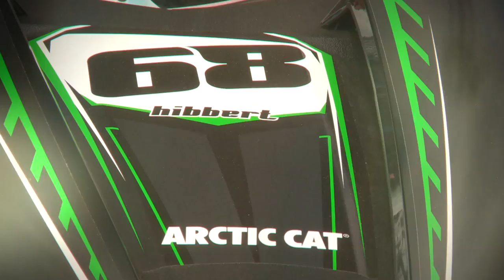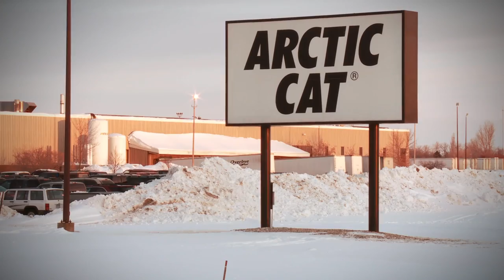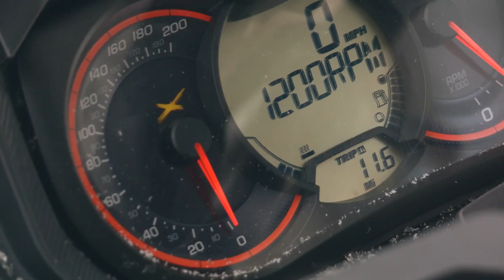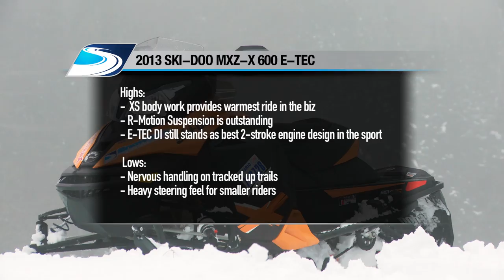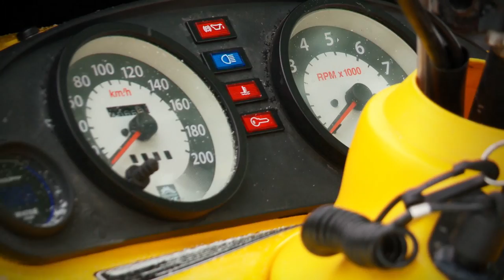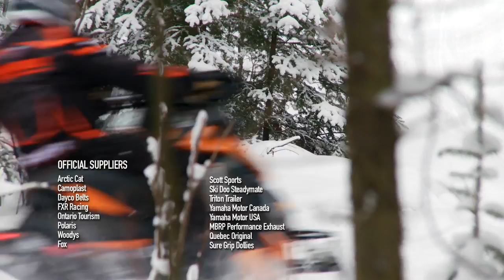SnowTrax Television 2013 - Episode 12 (Full)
Luke is in Thief River Falls Minnesota riding with Tucker Hibbert and the winner of the "Everyone Wants A Piece of Tucker" contest and Motorhead Mark evaluates Ski-Doo's 2013 MX-Z X 600 featuring rMotion.

SnowTrax Television airs thirteen episodes from December to April and has established itself as the most watched snowmobile television series in North America.

Each week the SnowTrax crew guides viewers through an informative and entertaining half hour revealing the inside scoop on the latest snowmobiles, accessories and riding destinations that make snowmobiling winter's greatest adventure sport.

Affiliated with national broadcasters such as OLN and Wild TV in Canada and Outdoor Channel in the United States, SnowTrax Television effectively reaches over 72 million national households with 24 million of those households being located in the North American snow belt.

SnowTrax Television has and will continue to attract and retain viewers by virtue of its unique, informative and entertaining cinematic format.